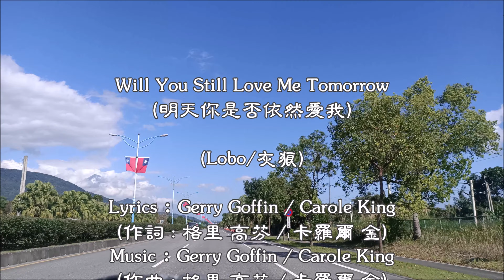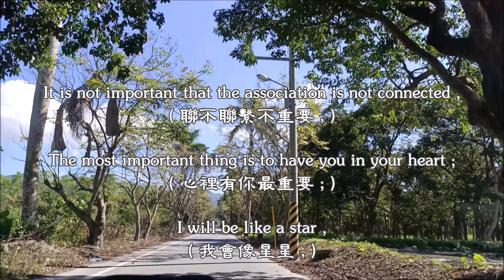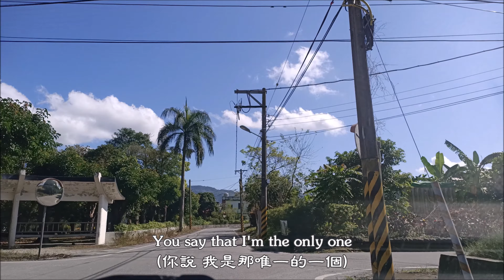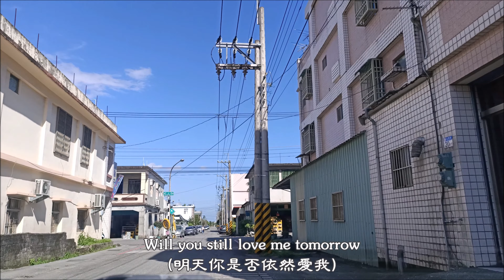Will You Still Love Me Tomorrow / 明天你是否依然愛我 (Lobo / 灰狼) (4K 5.1聲道) (中文翻譯)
Will You Still Love Me Tomorrow  (明天你是否依然愛我)

(Lobo/灰狼)

Lyrics：Gerry Goffin / Carole King
(作詞 : 格里 高芬 / 卡羅爾 金)
(作曲 : 格里 高芬 / 卡羅爾 金)

Tonight you're mine completely
(今晚你就是我的所有)
You give your love so sweetly
(你给的愛是多麼的甜美)
Tonight the light of love is in your eyes
(今晚在你的眼神中 露出了愛的光芒)
But will you love me tomorrow
(但明天 你是否依然愛我)

Is this a lasting treasure
(這是個永恆的珍寶)
Or just a moment's pleasure
(或者 這只是一時的快感)
Can I believe
(我可以相信嗎)
The magic of your eyes
(你眼神中的魔法)
Will you still love me tomorrow
(你明天是否依然愛我)

Tonight with words unspoken
(今晚仍有好多話未說)
You say that I'm the only one
(你說 我是那唯一的一個)
But will my heart be broken
(但是 我的心會破碎嗎)
When the night meets the morning sun
(當夜晚遇見早晨的陽光之時)

I'd like to know that your love
(我只是想知道 你的那個愛)
Is a love I can be sure of
(是我可以肯定的愛)
So tell me now
(所以 現在請你告诉我)
And I won't ask again
(我不會再問了)
(明天你是否仍然愛我)

(我不會再問了)
(明天你是否依然愛我)